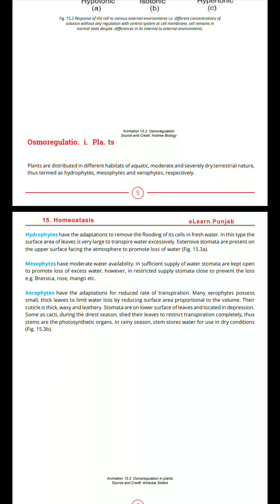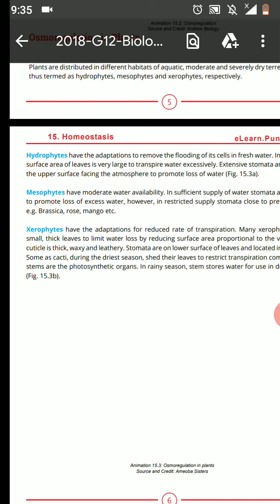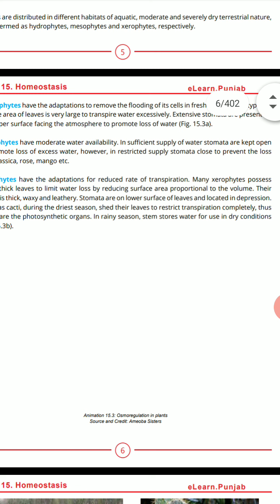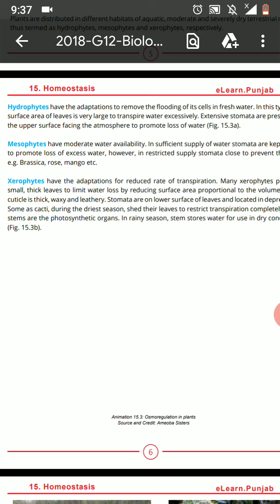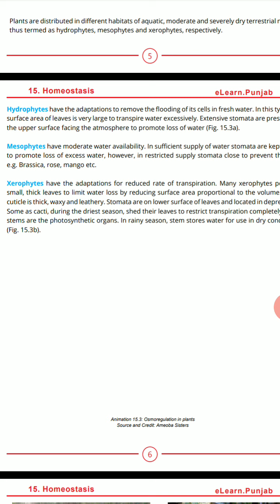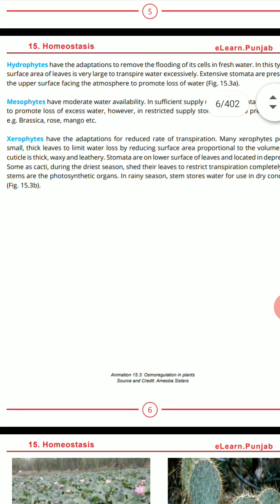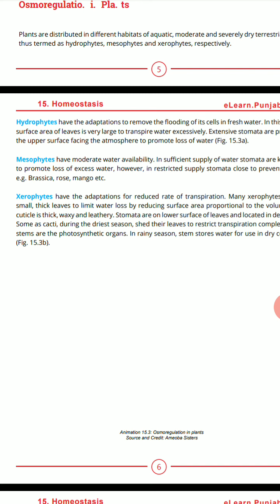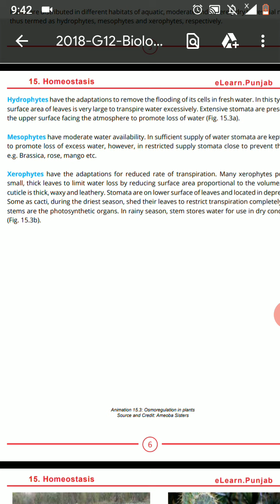Osmoregulation in plants XII